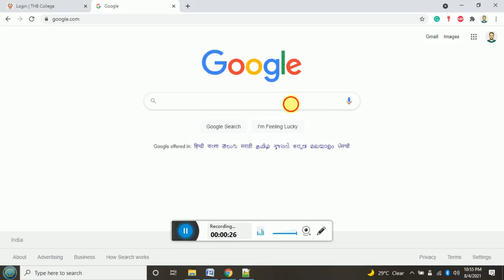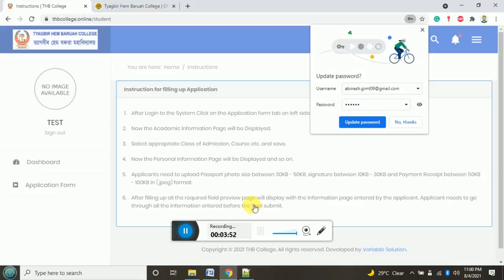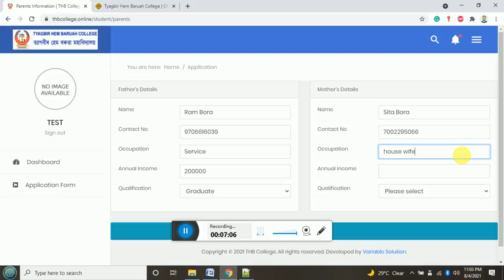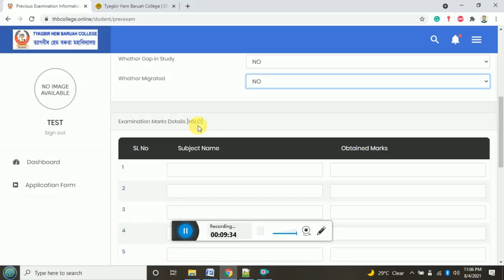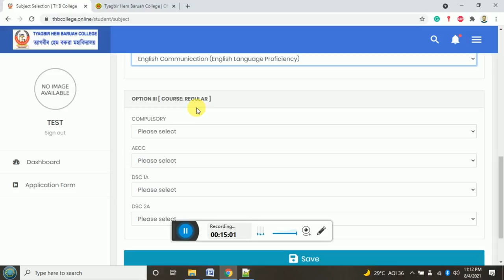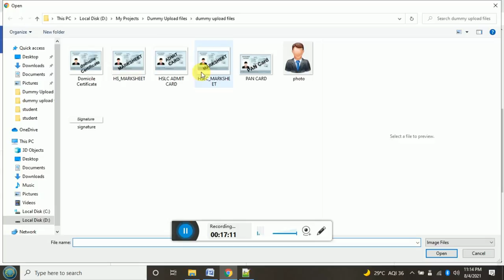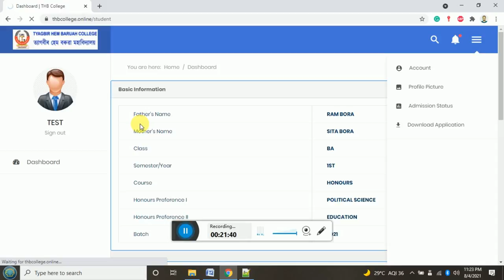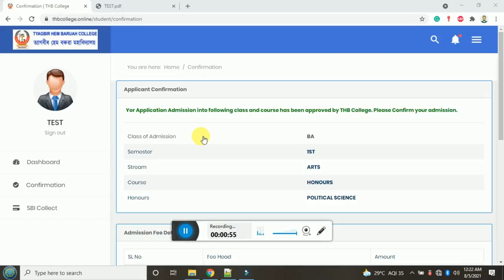THB College Online Admission Procedure 2021-22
This video includes all the steps to fillup the online admission form of Tyagbir Hem Baruah College 2021-22